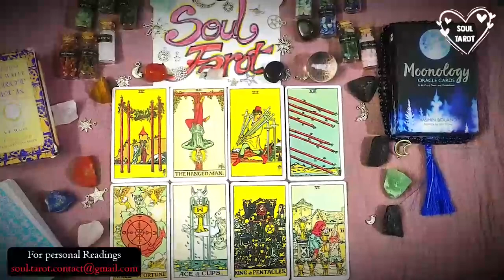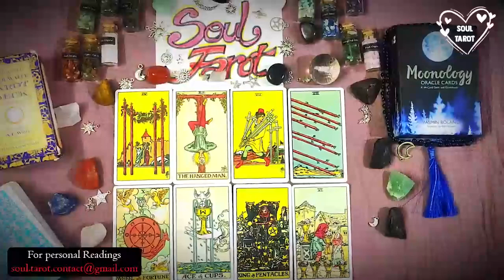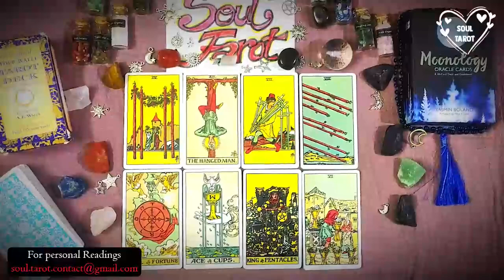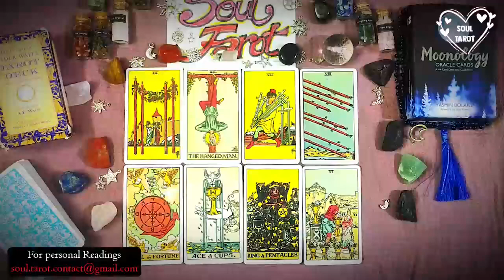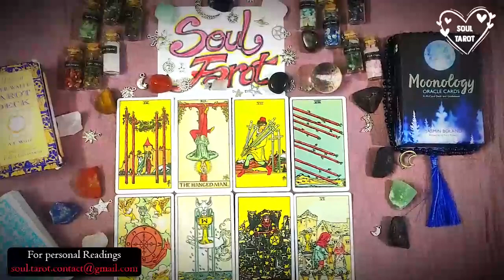TAURUS ⚡UNFORESEEN CONSEQUENCES: THEY UNLEASHED A STORM THAT WILL CHANGE EVERYTHING☁️